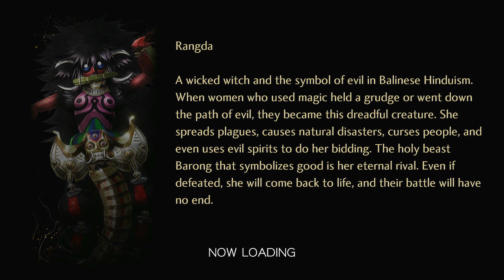Shin Megami Tensei V Playthrough Part 177 Request; "The Ancient Guardian"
This video is Part 177 of my Shin Megami Tensei V Playthrough on Normal Difficulty.

This Playthrough will be done on New Game Plus with Pre-Obtained Demons, Skills, Items, Miracles and etc.